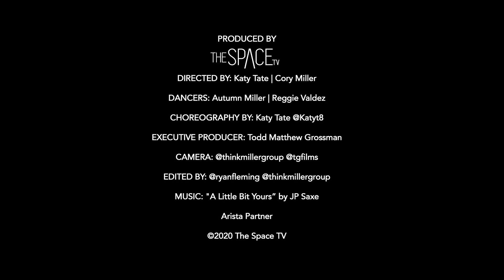A Little Bit Yours / JP Saxe / Dance Short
music by @jpsaxe | produced by @thespacetv | directed by @katyt8 @thinkmillergroup | dancers: @autumnmiller @ rregvaldezz | choreography by @katyt8 | executive producer: @tgfilms | edited by @ryanfleming @thinkmillergroup | camera: @thinkmillergroup @tgfilms